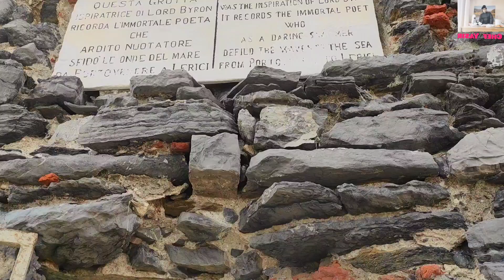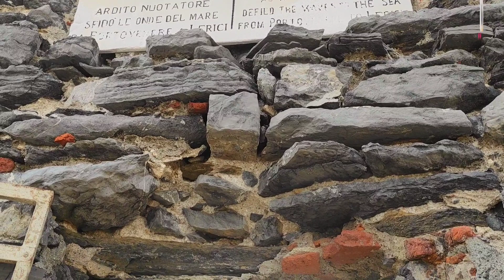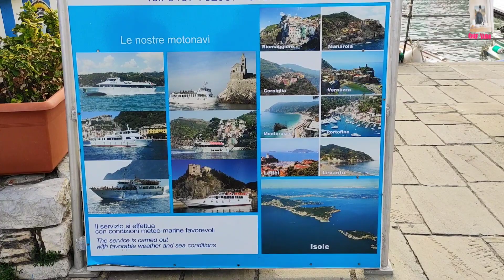Porto Venere Italia, Walking Tour Italy||Cinque Terre||Chef Yasir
Buongiorno ragazzi
questo un bellissimo posto PORTO VENERE LIGURIA ITALY
mio preferito sicuramente vi piacera questo bel video buona visione.
Grazie.